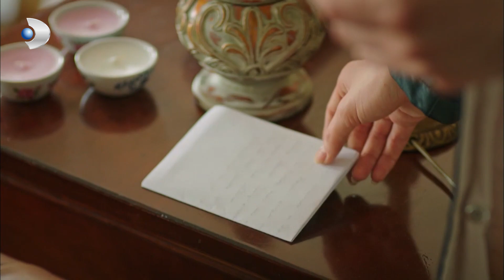Öyle Bir Haber Geldi Ki... - Şeref Meselesi 21. Bölüm